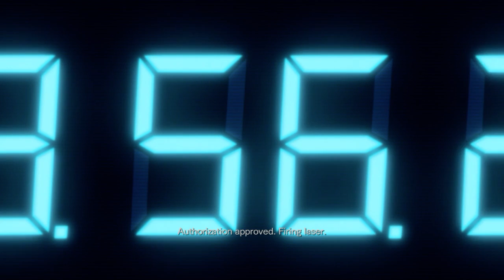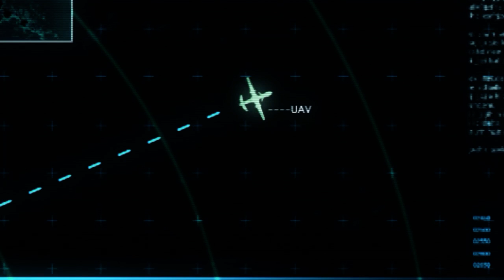Let's Re-Play Resident Evil Revelations Part 5